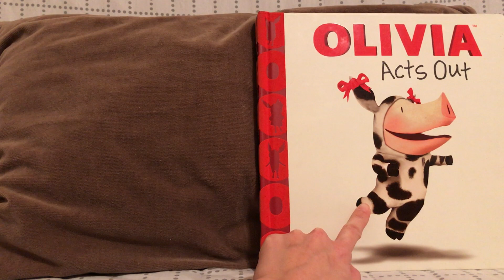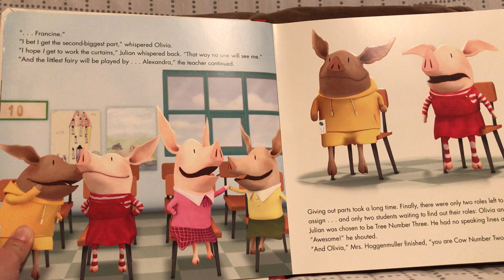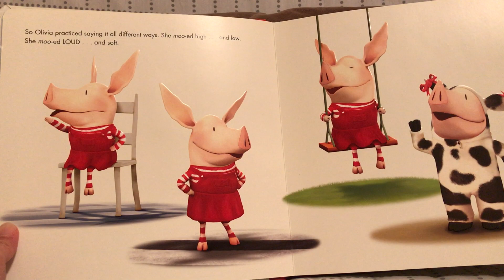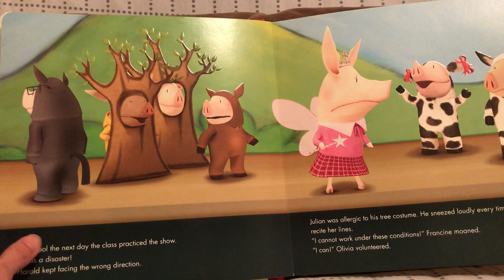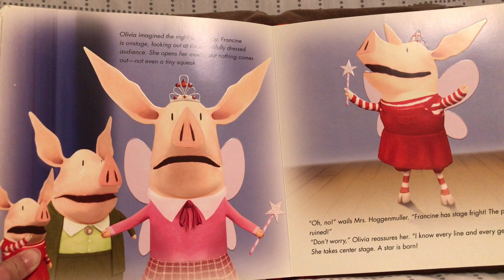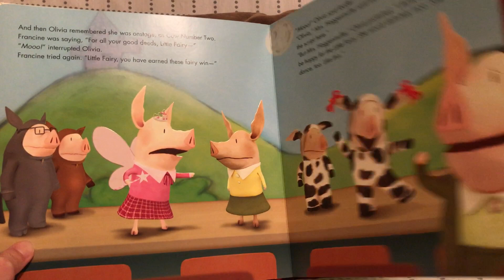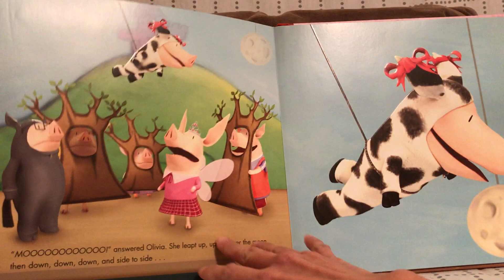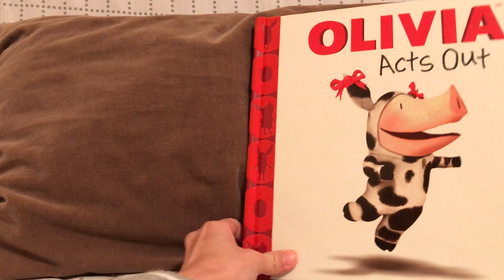Olivia Acts Out